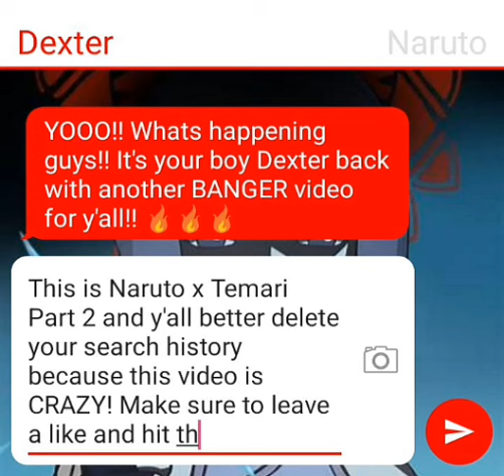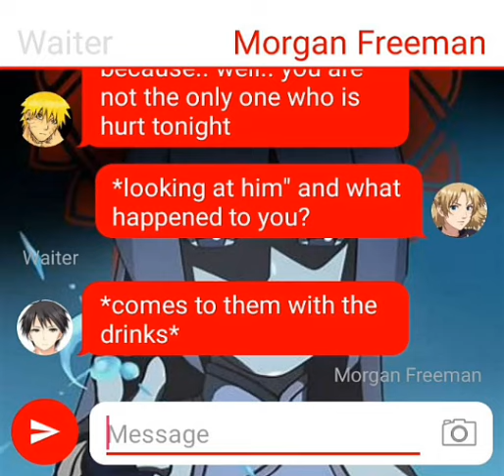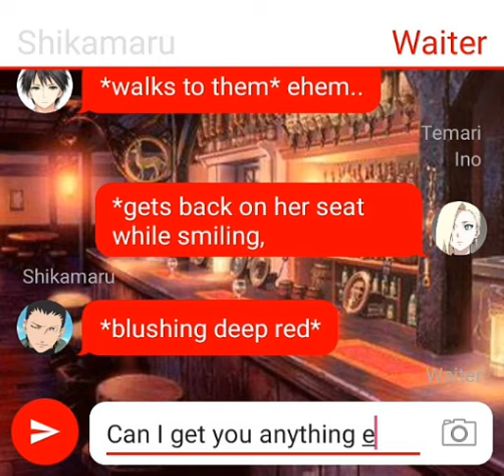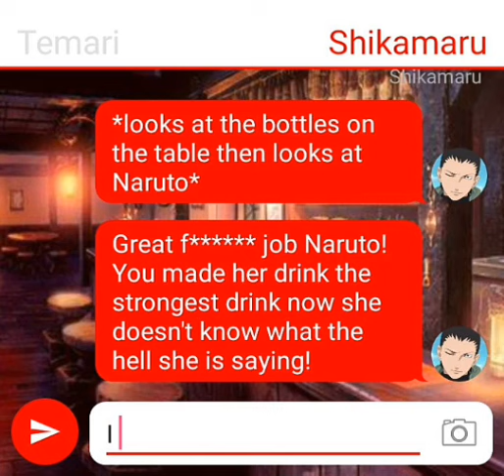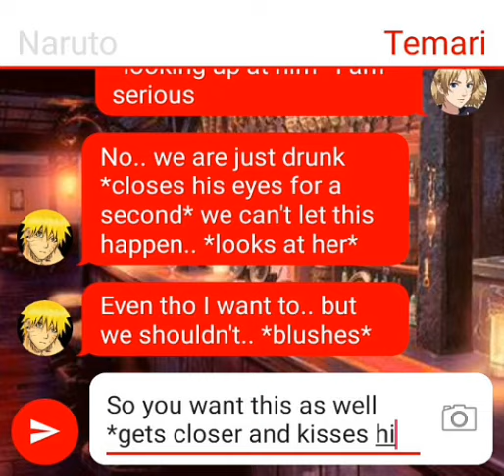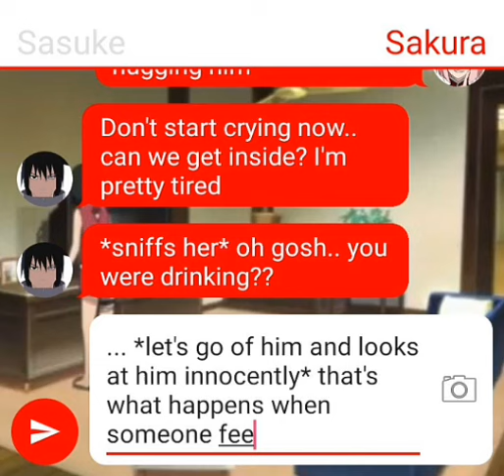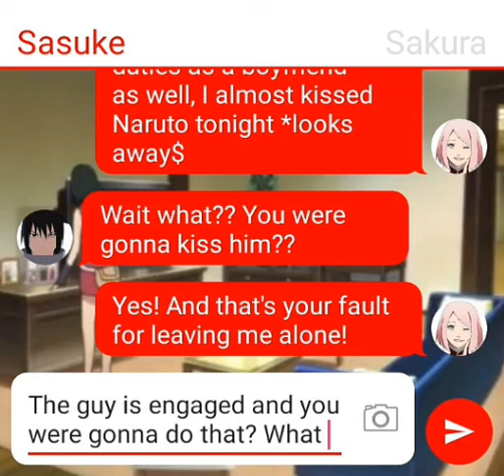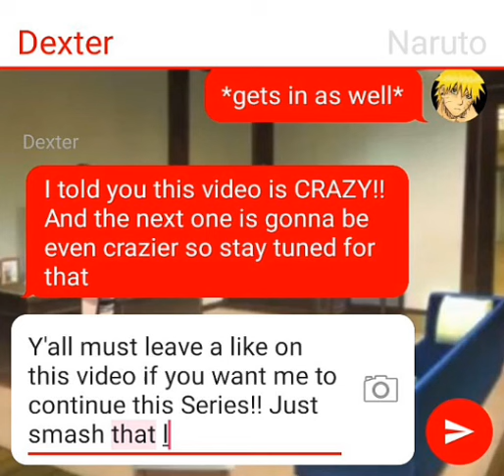Naruto x Temari - Part 2 (Naruto Texting Story)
Part 2 of my new Naruto x Temari Series is here!! Enjoy